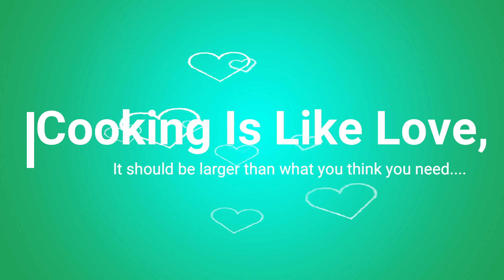Preparing Rumali Roti | Simply In Home | Cooking Vlog | North Indian Dishes | Kitchen Fun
In this Cooking Vlog, We prepared RUMALI ROTI!!
Rumali Roti is one of the famous north india breads, this rumali roti can be taken with paneer butter masala or any other curries.
In this video preparation of rumali roti is explained very clearly as this process is very simple and can be prepared in our home!!
Ingredients Required--
-All purpose flour
-Wheat flour
-Salt
-Vegetable oil
-Boiled milk

Pavan Gurudev